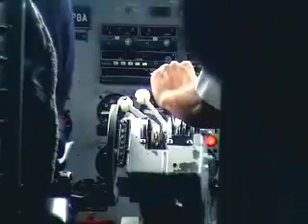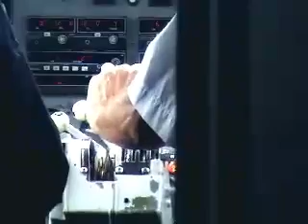Vlucht met de PH-PBA 02-09-2007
Hier een filmpje die ik maakte op 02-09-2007 tijdens een rondvlucht met de PH-PBA op Schiphol